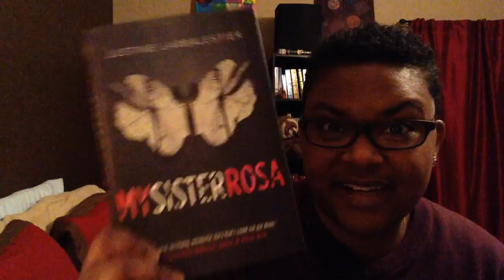My Sister Rosa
My Sticky Note Review for My Sister Rosa by Justine Larbalastier